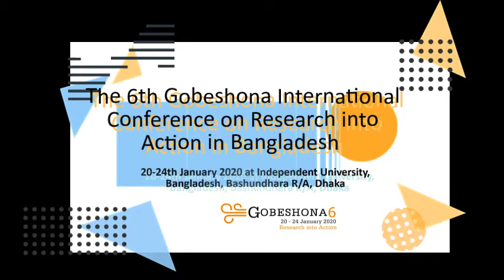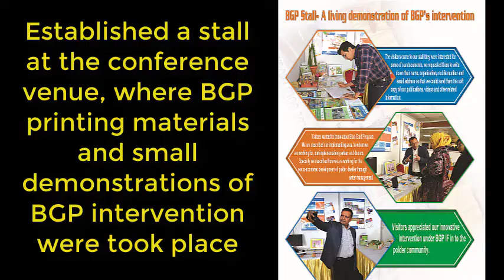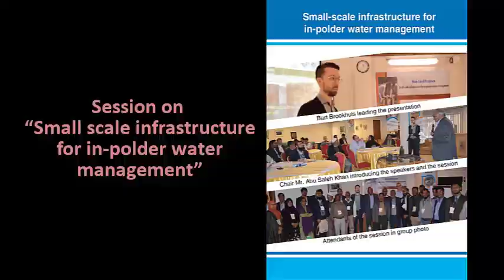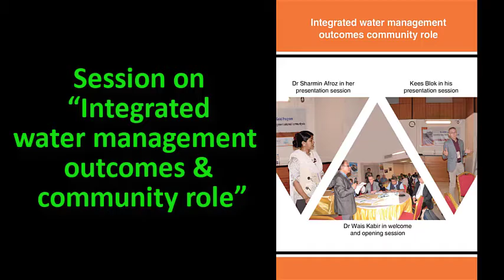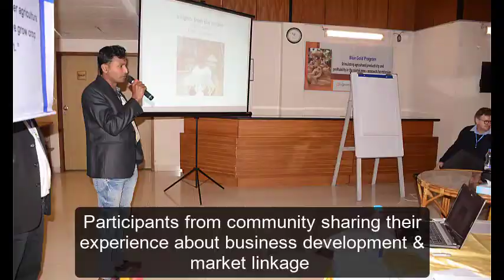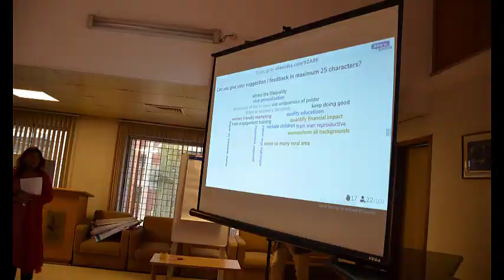Gobeshona 6 Conference, Blue Gold Program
The 6th Gobeshona International Conference on “Research into Action in Bangladesh” was held during 20-24th January 2020 at Independent University, Bangladesh, Bashundhara R/A, Dhaka. This year, the conference had more international participants and high-profile guests from different organizations. Blue Gold Program also participated in the event.  A polder model (polder 30), a stall on Blue Gold Program activities focusing BGP innovation fund activities and 4 sessions were conducted by Blue Gold program.
The sessions are as follows
1. Integrated water management outcomes / community role
2.Small-scale infrastructure for in-polder water management
3.Empowering women for economic development and resilience
4.Stimulating agricultural productivity and profitability in the coastal zone – prospects for extension